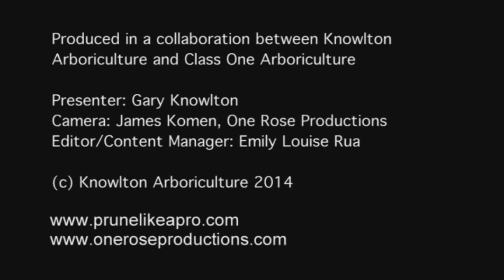Physical Fitness for an Arborist: Hand Weights - Prune Like a Pro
Aborist Gary Knowlton shares his physical fitness techniques for using hand weights. He demonstrates a variety of exercises every arborist should add to their daily workout routine.

To learn more about Prune Like a Pro and Gary Knowlton visit: PruneLikeaPro.com